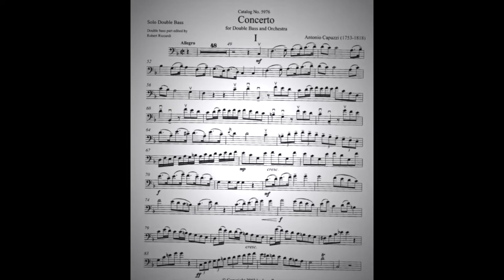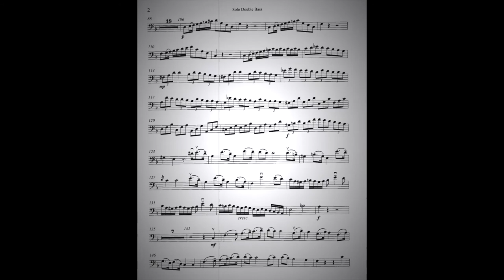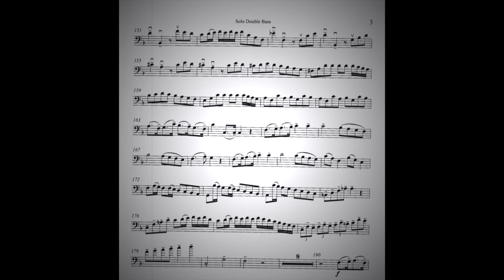Concerto Contrabajo A. Capuzzi ,en fa mayor.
MATERIALES MUY INTERESANTES RELACIÓN CALIDAD PRECIO!!
Grabadora Zoom Hn2 ( sonido estudio) muy buena..

Concerto en fa mayor, A. Capuzzi para Contrabajo... acompañamiento de piano afinación G-D-A-E.
Un Canal dedicado al aprendizaje del contrabajo, todo sobre el contrabajo...
,  con videos documentales , luthiers , imagenes ilustrativas de posiciones corporal, de los dedos... con piezas fáciles , canciones infantiles y melodias populares, pasajes orquestales... videos/audios con el acompañamiento de piano...